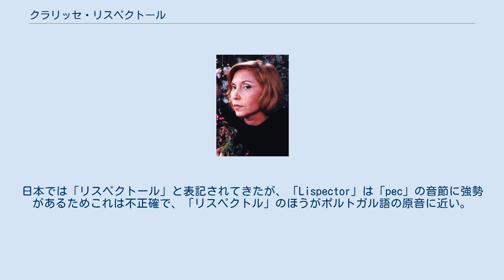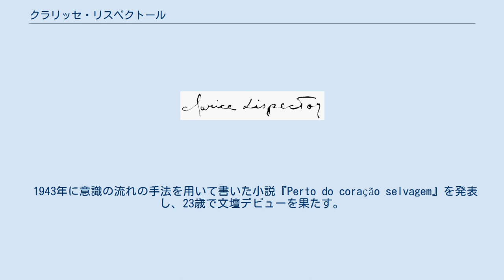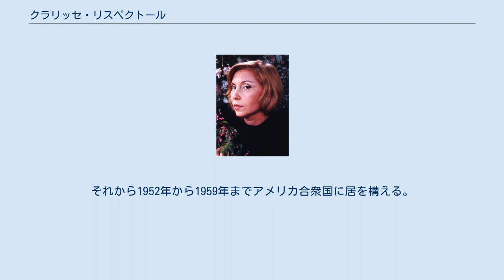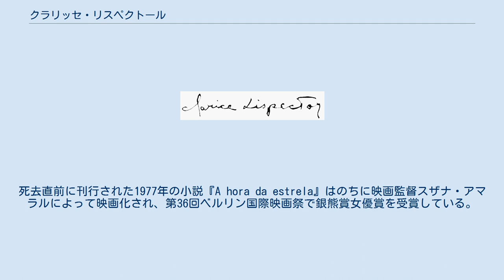クラリッセ・リスペクトール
クラリッセ・リスペクトル（Clarice Lispector 1920年12月10日 - 1977年12月9日）は、ブラジルの小説家。
日本では「リスペクトール」と表記されてきたが、「Lispector」は「pec」の音節に強勢があるためこれは不正確で、「リスペクトル」のほうがポルトガル語の原音に近い。
 1920年、ウクライナ・ポジーリャのユダヤ人集落地があった貧寒地チェチェリニク（ウクライナ語: Чечерик,英語: Checheryk）で生まれた。
ユダヤ人家庭の出身である。
同地は一連の戦乱によって荒廃。
生後間もなくして両親とともにブラジルに移住する。
ブラジル到着後、両親は名前を改めた。
彼女は出生名のハヤからクラリッセへと改名した。
ペルナンブーコ州の港湾都市レシフェにある学校に通いヘブライ語やイディッシュ語を学ぶ。
リオデジャネイロにある大学で法学を修めた。
在学中にジャーナリストとして活動を始め、日刊紙等に寄稿した。
同級生の外交官と結婚。
 1943年に意識の流れの手法を用いて書いた小説『Perto do coração selvagem』を発表し、23歳で文壇デビューを果たす。
本作は批評家たちから賞賛をもって迎えられた。
リスペクトルはブラジルのグラッサ・アラニャ賞を授与され、さらに作家レード・イーヴォは「女性が書いたポルトガル語史上における最も偉大な小説」とほめたたえた。
 リスペクトルは小説を発表した翌年にヨーロッパへ発った。
1944年の盛夏にイタリアのナポリに滞在。
現地で連合国側として参戦していたブラジル遠征軍の軍病院で傷病兵の看護を手伝った。
ローマでイタリアの画家ジョルジョ・デ・キリコや詩人ジュゼッペ・ウンガレッティと出会い意気投合。
1946年、ナポリで2作目の小説『O Lustre』を発表。
その後、夫がスイスのベルンの大使館に転任されたため数年間にわたってスイス居住、1949年に3作目の小説『A Cidade Sitiada』を発表した後、イギリスに渡った。
それから1952年から1959年までアメリカ合衆国に居を構える。
ブラジルに帰国後、執筆活動に専念して、1960年に短編小説『家族の絆』、1964年にミスティック小説『G.Hの受難』を発表。
さらにオスカー・ワイルド、エドガー・アラン・ポー、アガサ・クリスティの翻訳を手掛けた。
死去直前に刊行された1977年の小説『A hora da estrela』はのちに映画監督スザナ・アマラルによって映画化され、第36回ベルリン国際映画祭で銀熊賞女優賞を受賞している。
リオデジャネイロで死去、同地のユダヤ人墓地に埋葬された。